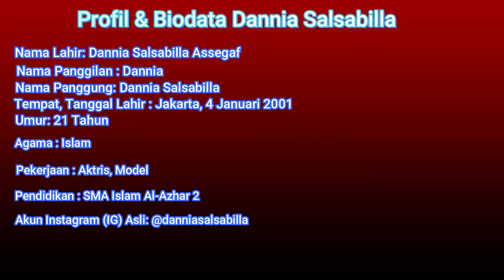Profil Terbaru Dannia Salsabilla, Pemeran Nania Film Nania Lain Dunia.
Profil & Biodata lengkap Dannia Salsabilla, yaitu seorang Aktris Cantik kelahiran tanggal 4 Januari 2001 di Jakarta, DKI Jakarta, Indonesia.